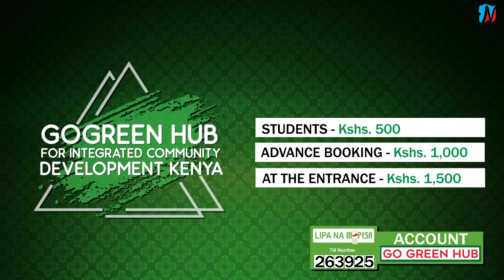Go Green Development